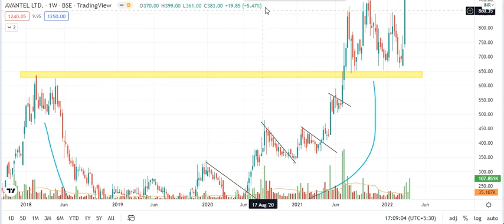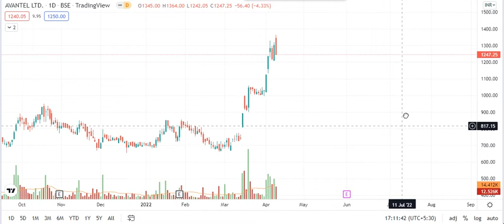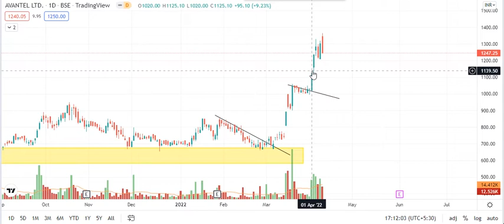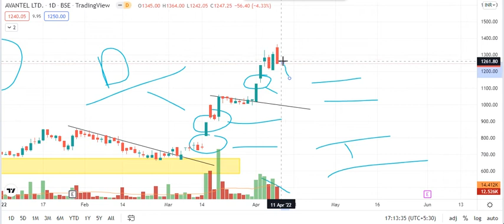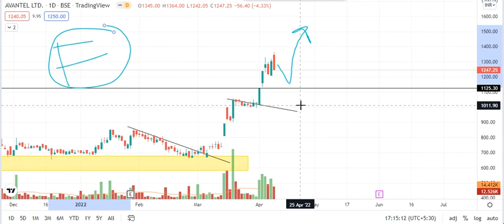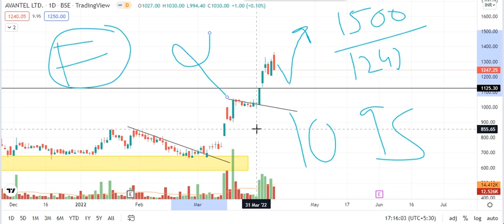Avantel Share Analysis | Avantel multibagger ? | Avantel ltd latest news | avantel stock target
Avantel Share Analysis
Avantel multibagger
 Avantel ltd latest news
avantel stock target
avantel share latest news today
avantel share news today